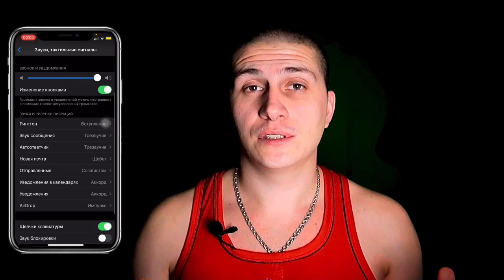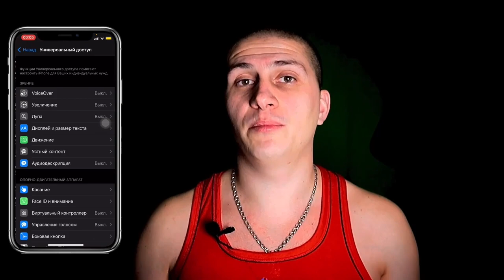Не слышно ЩЕЛЧКИ клавиатуры iPhone. Не работают ЩЕЛЧКИ клавиатуры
Не слышно щелчки клавиатуры iPhone
Не работают щелчки клавиатуры iPhone
Почему не слышно щелчки клавиатуры iPhone
Почему не работают щелчки клавиатуры iPhone?
Решение проблемы, почему не слышно щелчки клавиатуры iPhone?
Решение проблемы, почему не работают щелчки клавиатуры iPhone?